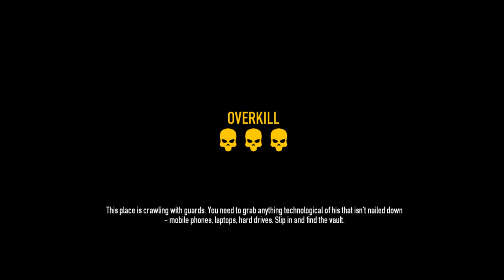PAYDAY 2 - Framing Frame Pro on Overkill - Super Speed Run in 12 Minutes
12min 25sec Speed Run of Framing Frame Pro on Overkill. I posted the full unedited version of this just to show it was unaltered. I might double post it with an edited one too in the near future. I'm not sure what the world record is on this, but this has to be up there!